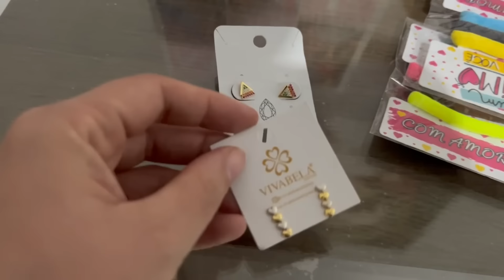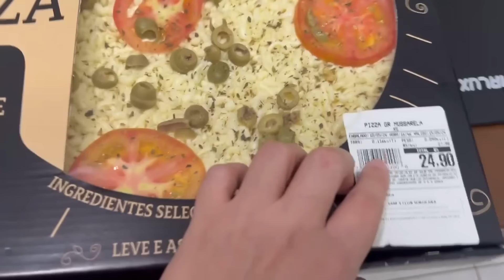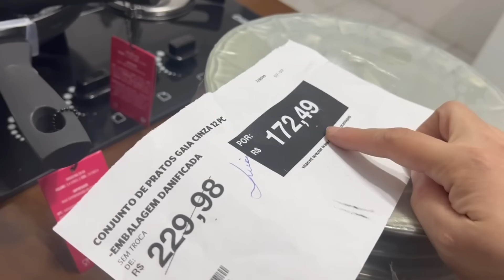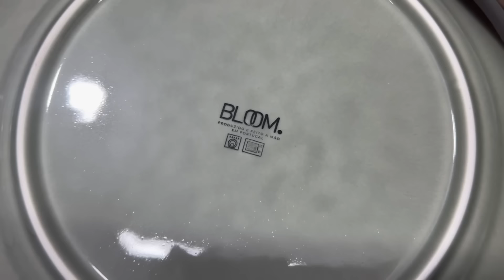COMO FAZER BAIÃO DE DOIS PARA ACOMPANHAR CHURRASCO + MEU PRIMEIRO DIA DAS MÃES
Ingredientes do baião :
250g de feijao fradinho
400g de carne seca dessalgada
150g de bacon
150g de calabresa
1 cebola grande
3 dentes de alho
3 pimenta de cheiro
250g de arroz
Coentro a gosto
1 col de sopa de manteiga
2 col de sopa de azeite de dende
300g de queijo coalho

▶️ Nosso outro canal: @CasalParisVidaReal

Quer nos enviar um presente? Nossa caixa postal:
Karen Cristina
Cx postal 16
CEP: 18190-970